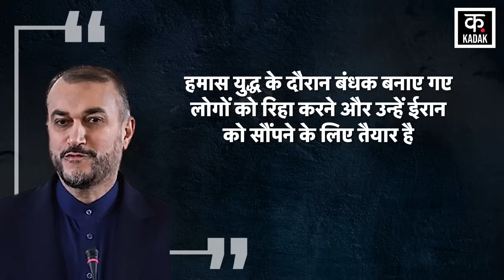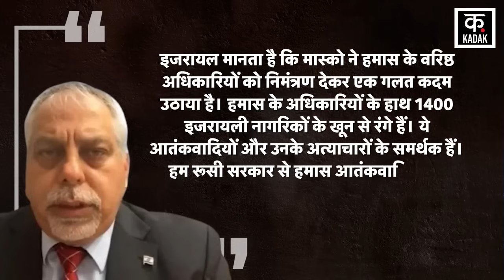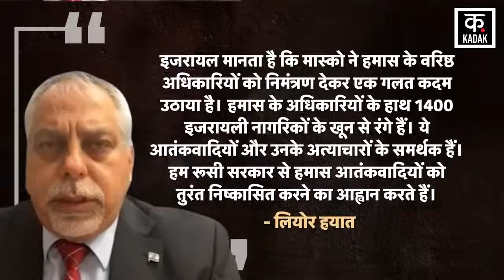Israel Hamas War | हमास इजरायली बंधकों को रिहा करने को तैयार, इजरायल को आया रूस पर गुस्सा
Hamas delegation has now reached Russia with the Iranian minister. Hamas and Iranian officials are currently in Moscow. The delegation visited Moscow on Thursday for talks on the release of foreign hostages, including Russian citizens, who the terrorist group is currently holding in Gaza. Hamas is ready to release people taken hostage during the war and hand them over to Iran. The Israeli Foreign Ministry condemned Hamas's visit to Russia and spokesman Lior Hayat said that "Israel considers that Moscow has taken a wrong step by inviting senior Hamas officials.

हमास का डेलिगेशन अब ईरान के मंत्री के साथ रूस पहुंचा है। हमास और ईरानी अधिकारी इस समय मॉस्को में हैं। प्रतिनिधिमंडल ने रूसी नागरिकों सहित विदेशी बंधकों की रिहाई पर बातचीत के लिए गुरुवार को मास्को का दौरा किया, जिन्हें आतंकवादी समूह ने वर्तमान में गाजा में पकड़ रखा है। हमास युद्ध के दौरान बंधक बनाए गए लोगों को रिहा करने और उन्हें ईरान को सौंपने के लिए तैयार है ।इजरायली विदेश मंत्रालय ने हमास की रूस यात्रा की निंदा की और प्रवक्ता लियोर हयात ने कहा कि "इजरायल मानता है कि मास्को ने हमास के वरिष्ठ अधिकारियों को निमंत्रण देकर एक गलत कदम उठाया है।